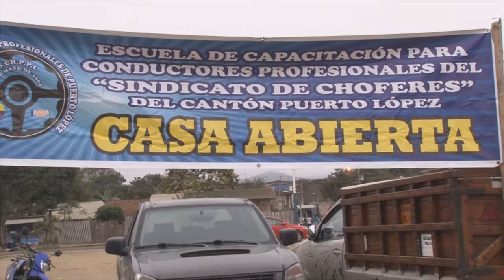RAMÓN PARRAGA – SECRETARIO SINDICATO DE CHOFERES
SINDICATO DE CHOFERES EXPUSO TRABAJO QUE VIENEN REALIZANDO EN ESCUELA DE CONDUCCIÓN